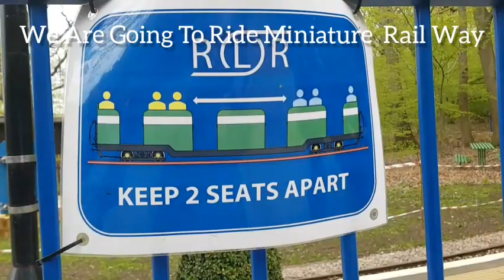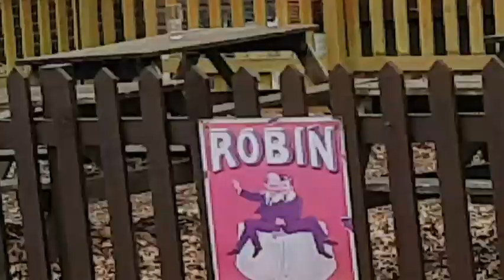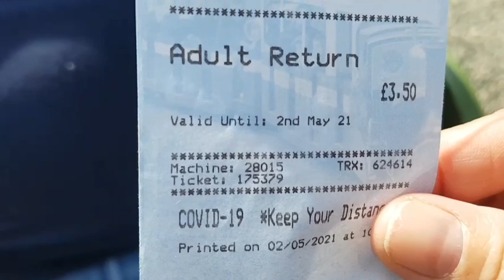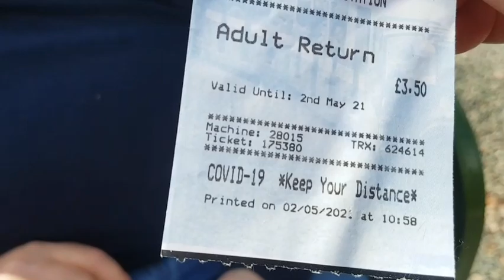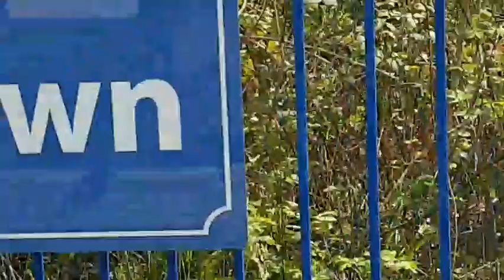Part 2: We are riding a miniature rail way at Ruislip Lido. Middlesex UK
Very exciting and we really enjoyed it.